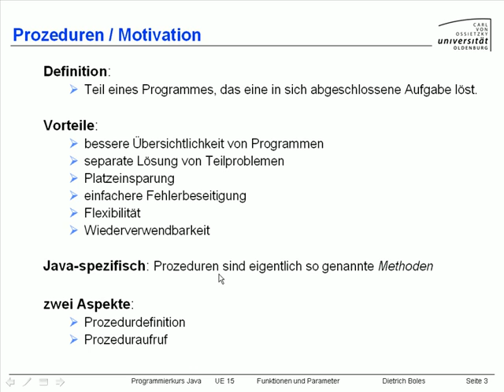UE15-Funktionen und Parameter [-03-Motivation (1)]